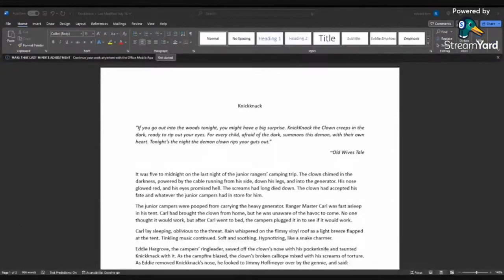Collaborating On A Novel with Chad Lutzke - Part Two: Outlining! (VOD)